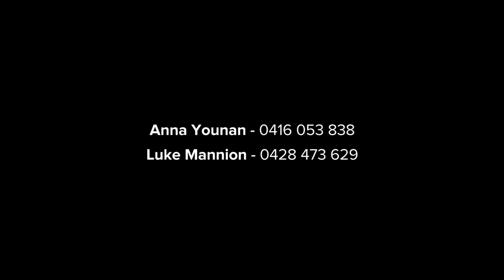Gledswood Hills, 21 Caledonia Crescent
21 Caledonia Crescent Gledswood Hills NSW

Marketed by:
(R) McGrath Camden
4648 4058